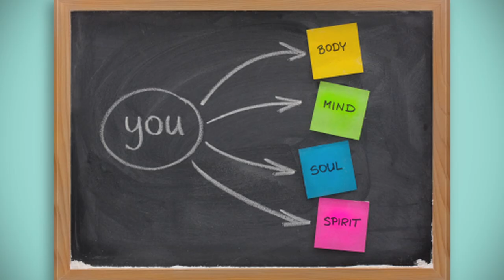About Integrative Nutrition’s Health Coach Training Program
The Institute for Integrative Nutrition (IIN) was founded in 1992 by Joshua Rosenthal, and it now has more than 150,000 students and graduates from over 150 countries as the largest online nutrition school.The curriculum includes over 100 dietary theories, including bioindividuality, primary food and health advocacy.
The Health Coach Training Program, which is offered by Integrative Nutrition, teaches students to start a lucrative new career as a health coach. Its unique curriculum combines holistic nutrition education with comprehensive business training, coaching techniques, and self-improvement philosophies.
The IIN Learning Center is a revolutionary online learning platform from Integrative Nutrition that allows students to study on their computer, smartphone, or tablet. Students can log in from anywhere and study at their own speed thanks to the Health Coach Training Program's cross-platform functionality.
Integrative Nutrition graduates are some of the most successful practitioners in the world and are trained to educate, support, and empower individuals to make long-term healthy lifestyle changes. Graduates have gone on to found their own health coaching companies, wellness centers, product lines, books, television shows, and restaurants. They've been featured in everything from Oprah to The New York Times to Martha Stewart's Whole Living to the film "Supersize Me."
and our Health Coach Training Program, We’re not just a school—we’re a movement.